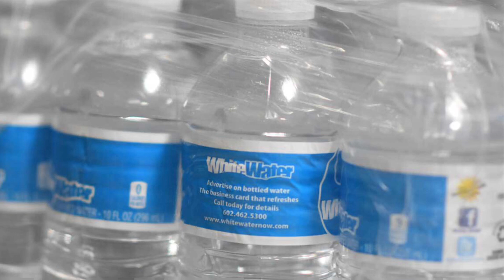Kujdes! Detaji që duhet të shihni me kujdes kur blini ujë me shishe plastike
Çfarë dini për rreziqet e blerjes së markave të ndryshme të ujit në shishe? Ndoshta askush nuk ju tha të gjitha detajet që duhet të dini për t’u kujdesur për shëndetin tuaj. Ajo duhet të tregojë në një pikë në shishe se nga çfarë plastike është e krijuar.